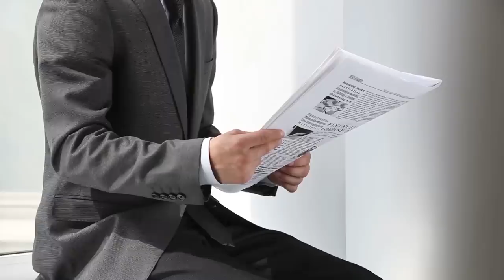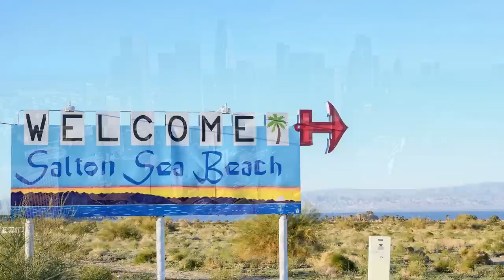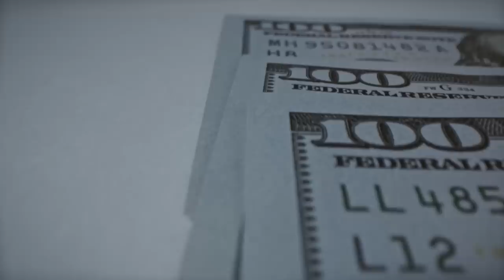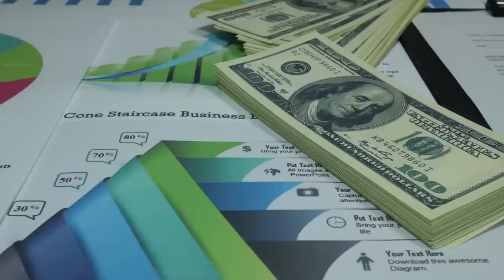INCREDIBLE Discoveries Revealed By Drought